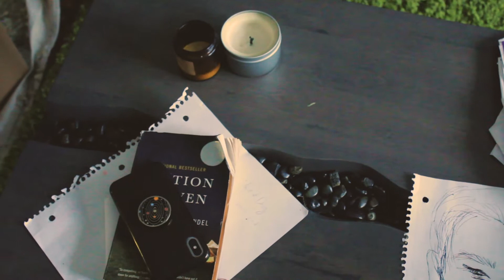a portrait of mimi